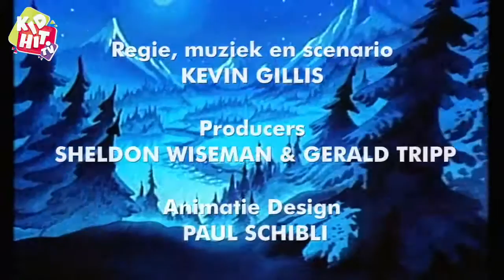The Raccoons | Aflevering 02 | Dubbelspel | Michael Magee | Len Carlson | Marvin Goldhar